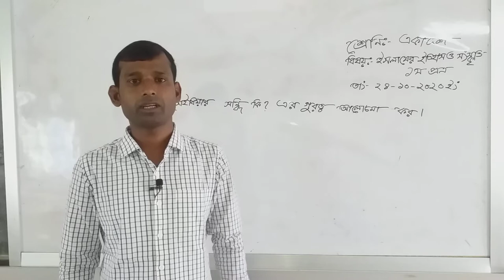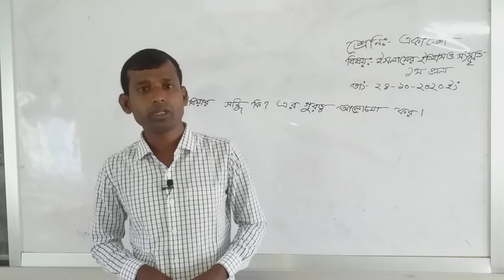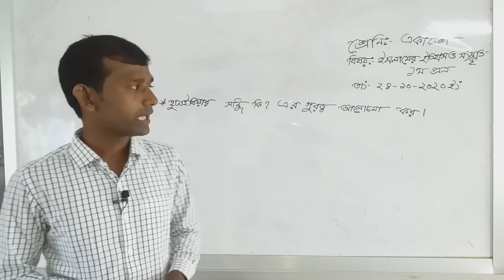Md.Mohsin Alam (Lecturer of Islamic History & Culture).